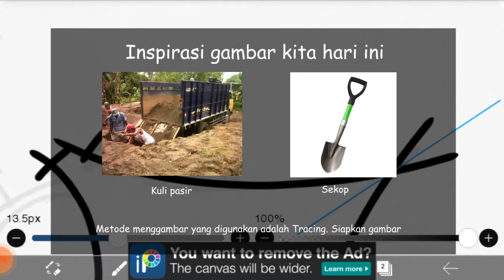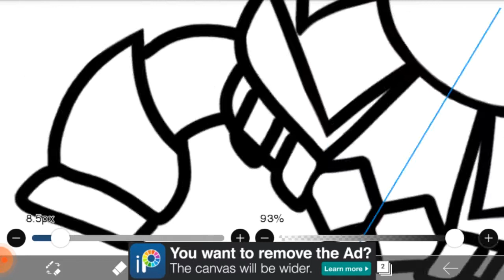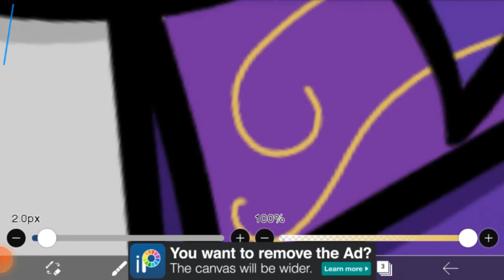Tutorial menggambar hero di ibisPaint x - H0013 | Drawing Hero